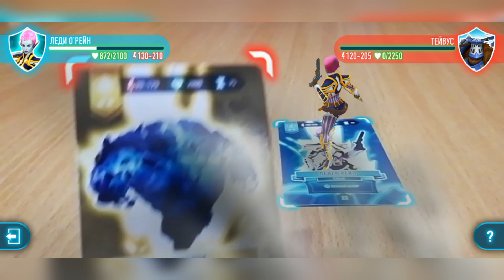ATB ARENA 3D ИГРА 😎ТУРНИР 3-Х ТОП ГЕРОЕВ 💣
Мобильная 3D игра АТБ АРЕНА. Турнир с 21-го бойца чтобы быть на равных не применяются артефакты и определяем 3-х сильных героев